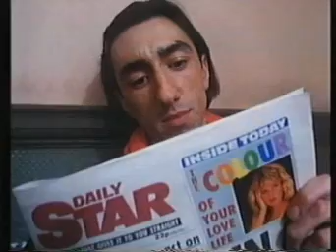S4C Adverts Early 90s (5)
S4C Adverts (1990/1991)

Crown
Salon Selectives
Batchelors Micro Chef
Census 1991
Pepsi (MC Hammer)
John Smiths
Daily Star
Fairy Liquid